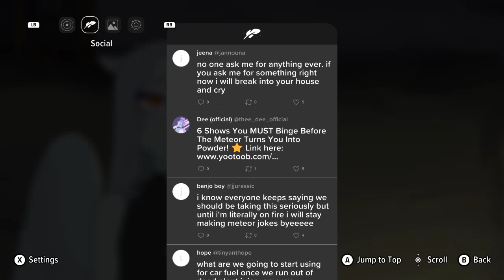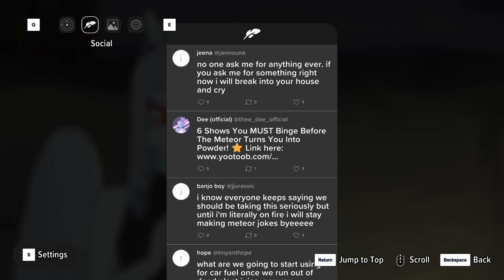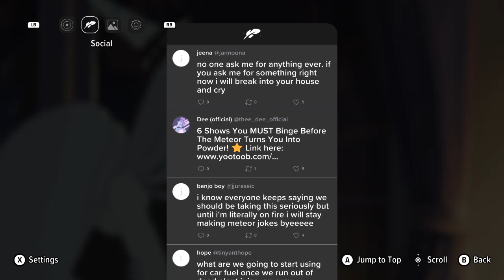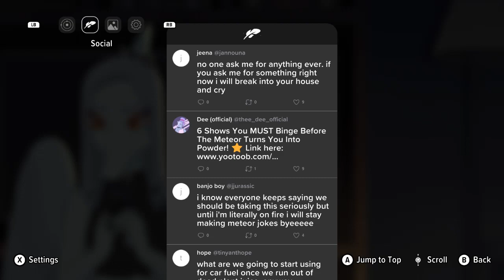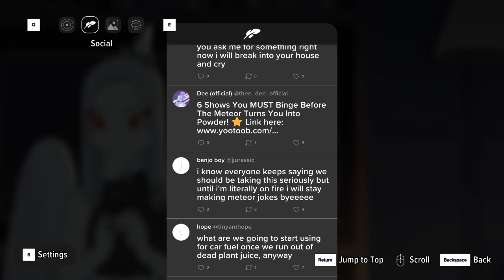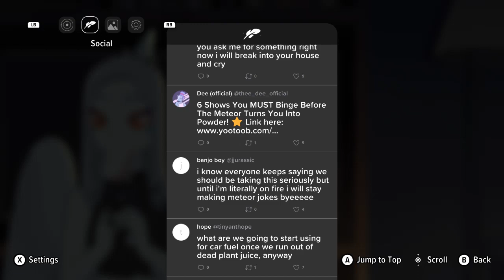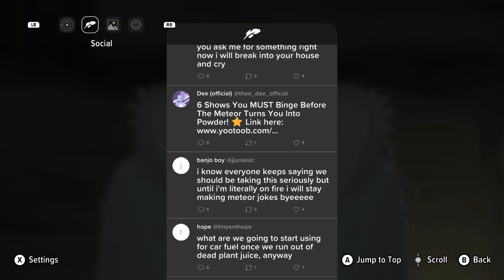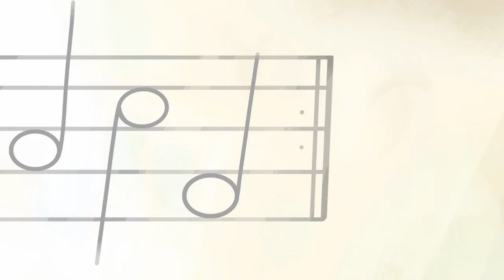Flirting with a secret stalker - Goodbye Volcano High - Part 4-3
Secret admirer is so innocent, when it's kinda creepy if you think about it.